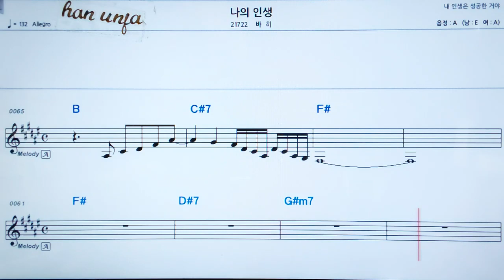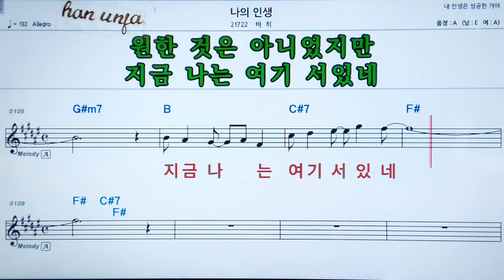💖나의 인생/바히 👍MR,가라오케 악보 코드 가사 ,Karaoke반주